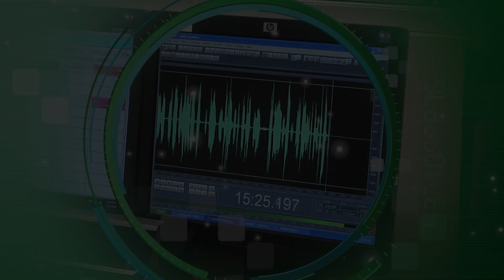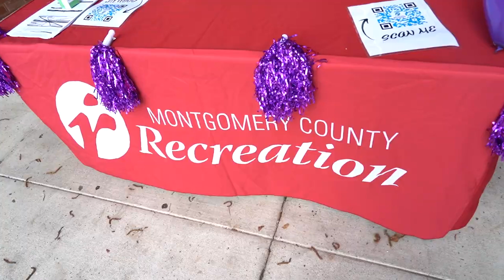Montgomery al Dia Episode 576 February 20, 2024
Lorna Virgilí hosts this episode of “Montgomery al Día”. Montgomery County’s Spanish language live Radio Show on Radio América 900 AM, Tuesdays at 2pm.
This week we talked with Carmen Berrios from the Montgomery Recreation about the opening of the new Silver Spring Recreation and Aquatic Center on Saturday, February 24, 2024.
Listen to the live broadcast407 Tuesdays at 2pm.